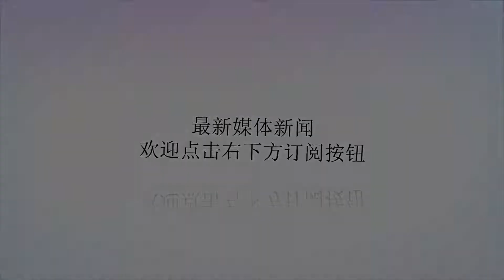足球财富：新赛季意甲的这些派系组合，足球财富让你避免被坑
谢谢！菠菜公司对比赛的结果是预知而不是预测，正因为是预知，所以玩家看盘看赔率才有了所谓的意义。如果菠菜公司对比赛的结果是预测，那么你看盘买球是没有意义的。因为是预知，所以菠菜公司可以利用掌握的基本面的差距优势，通过盘口不断地蛊惑玩家。当你赢得忘乎所以的时候，菠菜公司给你当头一棒将你的本金和利润统统没收；而当你黑的怀疑人生的时候，菠菜公司又给你一些小甜头，让你继续前行。球迷的喜怒哀乐，看盘方式在潜移默化中都被菠菜公司牢牢掌控并且毫无知觉。当你意识到这些问题时，你又能怎样呢？就像电影《黑客帝国》中的光头叛徒一样，明明知道眼前的牛排是母体（也就是电脑）创造出来的幻觉，却依然沉浸在虚假的牛排所带来的鲜嫩感觉里，从而出卖了他的队友们。类比到买球里，玩家常常对一场比赛的看法是模糊的，不确定的，但最后都抱着侥幸心理想着亚盘有50%的概率去搏，最后往往以失血结尾，非常遗憾。当你还沉浸在盘赔世界里时，各种人性弱点被菠菜无限的预判到并且利用，从而进入盘赔的陷阱，这就是菠菜公司强大的地方。然而有一种方法，却是可以直接绕过盘赔的陷阱，那就是以球队与球队之间的派系关系为基础，通过强队的不胜（爆冷）找出不胜背后的送分动机和目标，从而在后续的比赛中盈利收米。这种方法使用的前提是需要了解各大联赛的派系组合，从而准确洞察球队之间的默契。今天笔者就为大家带来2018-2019赛季意甲联赛中派系组合，希望对大家投注意甲联赛有所帮助。意甲组合1：罗马-森索罗解读：森索罗是罗马的铁杆小弟，每个赛季都能享受到大哥罗马的扶持，同时面对大哥的欧冠竞争对手，总是尽心尽力的狙击。以下为上赛季两队之间存在明显“输送分数”的比赛。意甲第1轮森索罗0比0热那亚→意甲14轮热那亚1比1罗马意甲第2轮罗马1比3国际米兰→意甲第18轮森索罗1比0国际米兰意甲第3轮桑普多利亚1比1罗马→意甲第17轮桑普多利亚0比1森索罗意甲第8轮森索罗0比0切沃→意甲第16轮切沃0比0罗马意甲第19轮罗马1比1森索罗意甲第21轮国际米兰1比1罗马→意甲第37轮国际米兰1比2森索罗结论：上赛季罗马给森索罗输送了至少15分，这也是森索罗能够保级的主要原因了。本赛季第1轮联赛中森索罗1比0战胜了国际米兰，警惕罗马在联赛中还人情给国际米兰。意甲组合2：拉齐奥-史帕尔解读：史帕尔和拉齐奥形成基友关系的主要原因是史帕尔在征战意乙联赛时期经常租借拉齐奥的球员，因此两支俱乐部久而久之自然“狼狈为奸”了。以下比赛是上赛季两支球队存在明显“输送分数“的比赛。意甲第1轮拉齐奥0比0史帕尔意甲第12轮亚特兰大1比1史帕尔→意甲第17轮亚特兰大3比3拉齐奥意甲第13轮史帕尔1比1佛罗伦萨→意甲第14轮拉齐奥1比1佛罗伦萨意甲第22轮克罗托内1比1国际米兰→意甲第38轮拉齐奥2比3国际米兰意甲第26轮克罗托内2比3史帕尔→意甲第37轮克罗托内2比2拉齐奥意甲第31轮史帕尔1比1亚特兰大→意甲第36轮拉齐奥1比1亚特兰大结论：上赛季史帕尔排名联赛倒数第4名成功保级，但是大哥拉齐奥却是付出了让出欧冠席位的代价，两支球队的友谊关系竟然可以让拉齐奥放弃欧冠，这对基友太铁了，值得警惕！意甲组合3：国际米兰-弗洛西诺尼解读：国际米兰上赛季最终逆转拉齐奥获得欧冠，本赛季面临双线作战的同时小弟弗洛西诺尼又升上了意甲，这下国际米兰有了联赛放水的理由了。以下比赛是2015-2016赛季（你没看错，弗洛西诺尼上次征战意甲还是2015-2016赛季）国际米兰为弗洛西诺尼“输血送分”的铁证。意甲第5轮尤文图斯1比1弗洛西诺尼→意甲第8轮国际米兰0比0尤文图斯意甲第7轮桑普多利亚1比1国际米兰→意甲第8轮弗洛西诺尼2比0桑普多利亚意甲第10轮弗洛西诺尼2比1卡普里→意甲第21轮国际米兰1比1卡普里意甲第18轮森索罗2比2弗洛西诺尼→意甲第19轮国际米兰0比1森索罗意甲第20轮亚特兰大1比1国际米兰→意甲第21轮弗洛西诺尼0比0亚特兰大意甲第24轮维罗纳3比3国际米兰→意甲第33轮维罗纳1比2弗洛西诺尼结论：国际米兰再次迎来了久违的基友，在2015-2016赛季，国米为弗洛西诺尼输送了至少12分，但是弗洛西诺尼依然降级了，本赛季国米双线